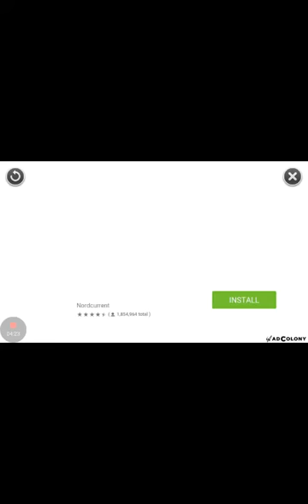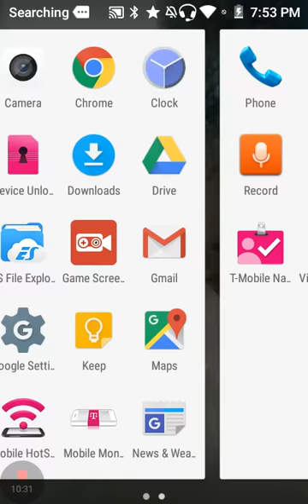Playing subway surfers